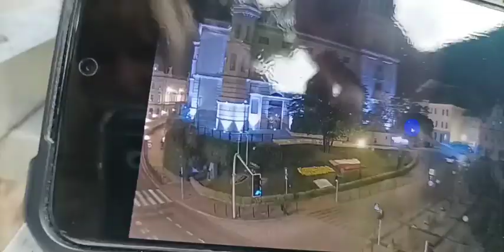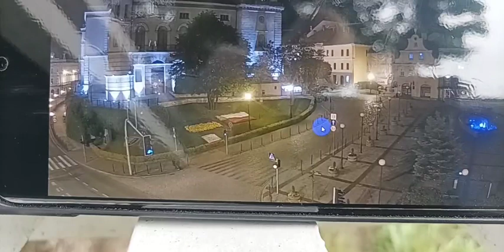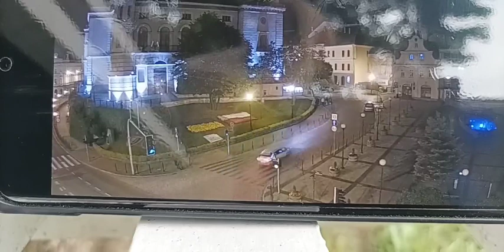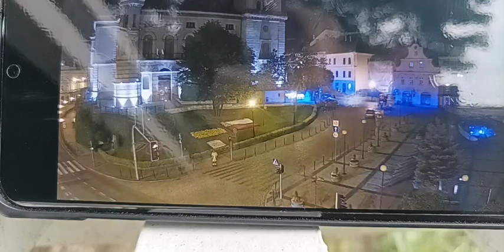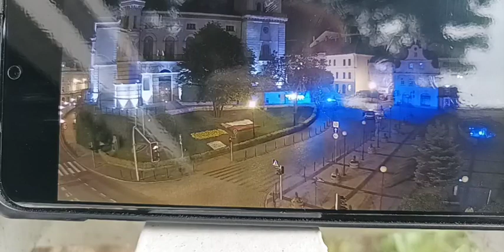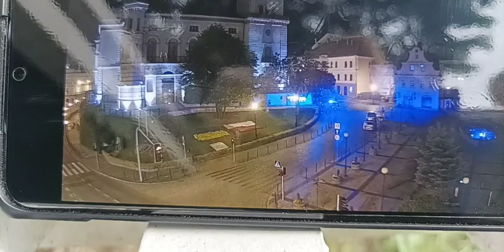Autostopowiczka i Andrzej Nacjonalista + ważne sprawy